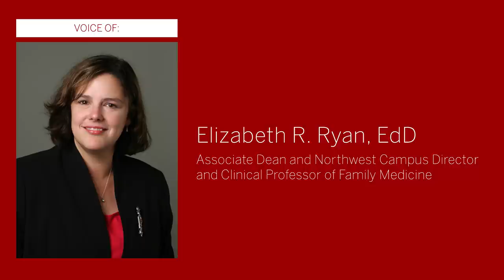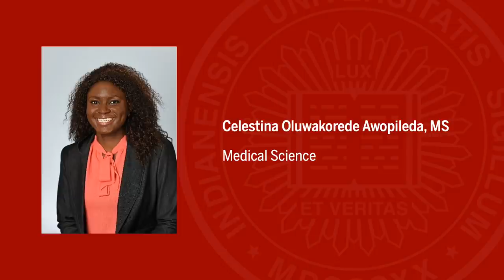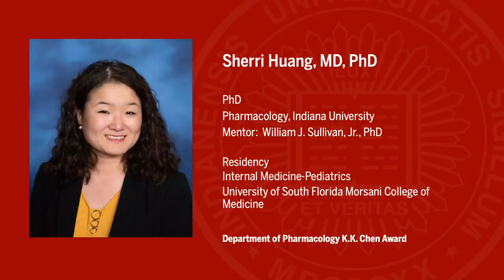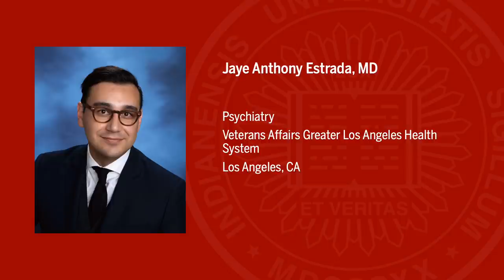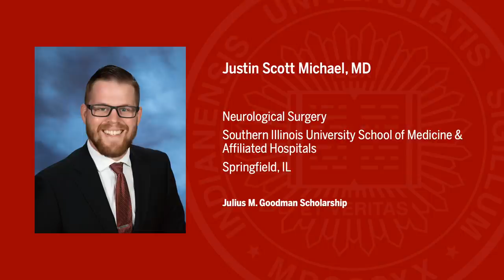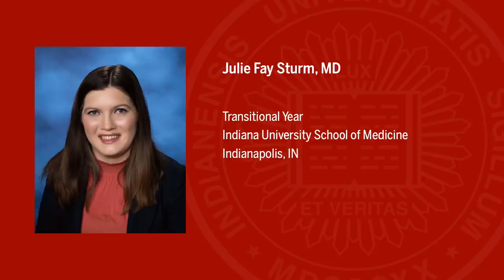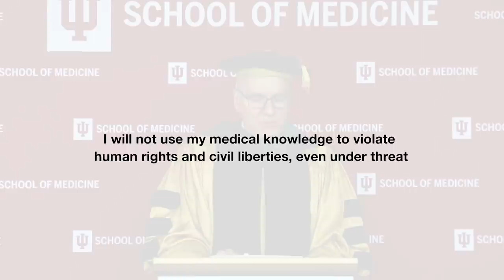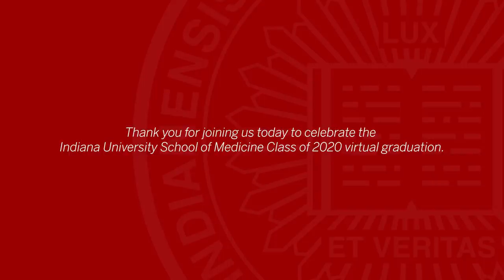2020 Graduation Ceremony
This year, we celebrate together yet apart. We are so proud of you, Class of 2020. You've kept your heads held high through all the stages of school, especially this unexpected ending. We know you'll continue to do great things in the next stage of your medical careers and beyond. Congratulations!

1:00 Introduction and message from regional campus deans
Elizabeth Ryan, EdD, Associate Dean and Northwest Campus Director

4:33 WELCOME
Paul M. Wallach, MD, Executive Associate Dean for Educational Affairs and Institutional Improvement

10:50 REMARKS AND INTRODUCTION OF KEYNOTE SPEAKER
Jay L. Hess, MD, PhD, MHSA, Executive Vice President for University Clinical Affairs, Dean of the School of Medicine

16:22 KEYNOTE ADDRESS
VADM Jerome M. Adams, MD, MPH, Surgeon General of the United States

25:51 PRESENTATION OF GRADUATES
Paul M. Wallach, MD
Vicki L. Bonds, MS, MEd, Director for Pipeline and Pre-Doctoral Programs
Anantha Shekhar, MD, PhD, Executive Associate Dean for Research Affairs
Thomas D. Hurley, PhD, Associate Dean for Research and Graduate Education
Bradley L. Allen, MD, PhD, Senior Associate Dean for Medical Student Education
Emily C. Walvoord, MD, Associate Dean for Student Affairs
Paul Ko, MD, Associate Dean for Curricular Development and Oversight
Maureen A. Harrington, PhD, Associate Dean for Medical Student Education and Foundational Sciences

1:40:55 PHYSICIAN’S OATH
Jay L. Hess, MD, PhD, MHSA

1:44:44 MEDICAL STUDENT SPEAKER
Michael Adjei, MD

1:54:30 GRADUATE STUDENT SPEAKER
Trupti Shetty, PhD

2:01:32 CLOSING REMARKS

2:03:00 GREETINGS AND CONGRATULATIONS
Deans and Faculty